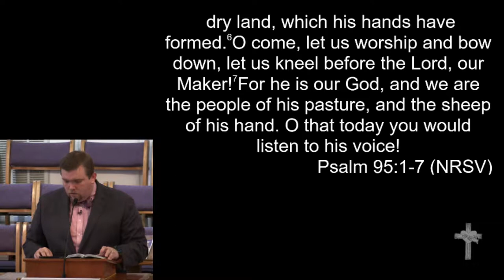11-26-17 - "O Worship the King!"